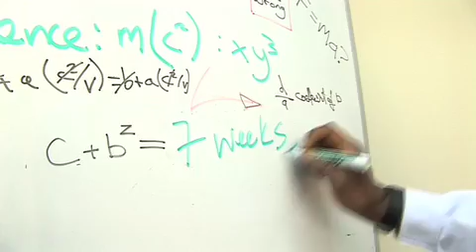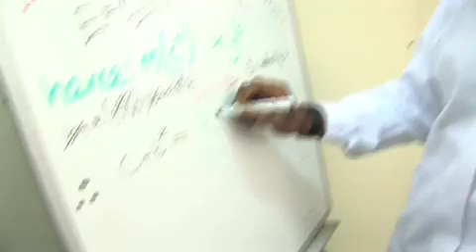Meteor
How long before it hits earth?